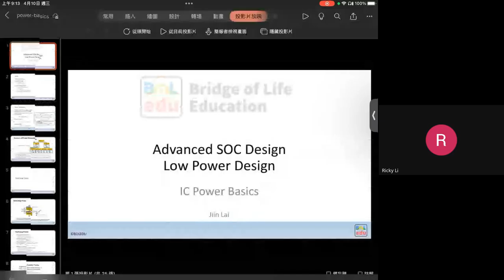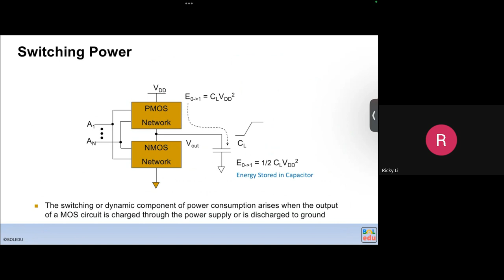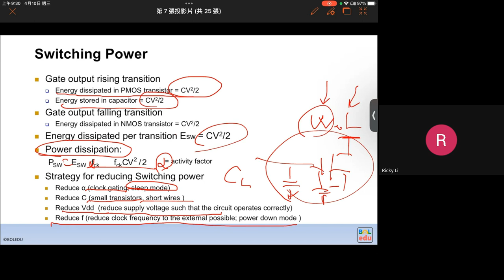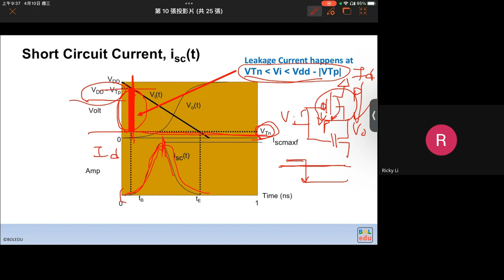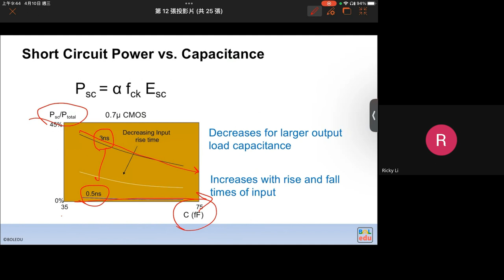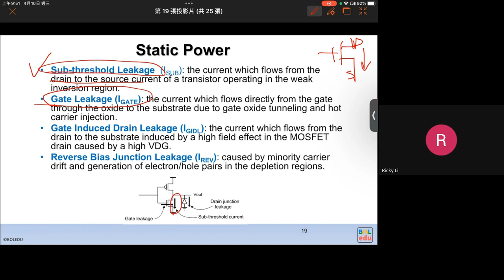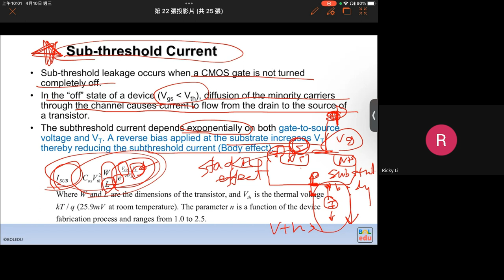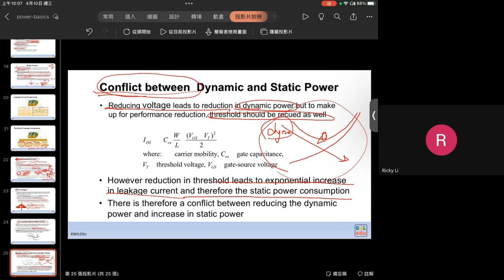Low Power Design - Power Basics : Advanced SOC Design 2024 04 10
Topics：
- Power and Energy
- Dynamic Power
   - Switching Power
   - Short Circuit Power
- Static/Leakage Power
   - Sub-threshold Leakage
   - Gate Leakage
   - Reverse Bias Junction Leakage
   - Gate Induced Drain Leakage